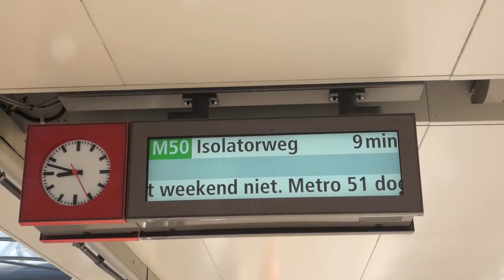-- Bruges, Belgium --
Bruges, Belgium, is one of the most beautiful cities I have ever visited. The architectural preservation of this city is amazing, also because most of this small city, is UNESCO heritage.

Walking through the city gave me the impression of being back to a really old civilization, where I had never lived before, but even so, I could feel people living in there hundreds of years ago, communicating, walking around the city, living in another concept where, hundreads of years later, would be what we are living today.

A truly unique city today. A city where you go back in time, and at the same time, make you think about how people imagine future. I also had the thought, in this trip, that we are often wrong about what will happen in the future.